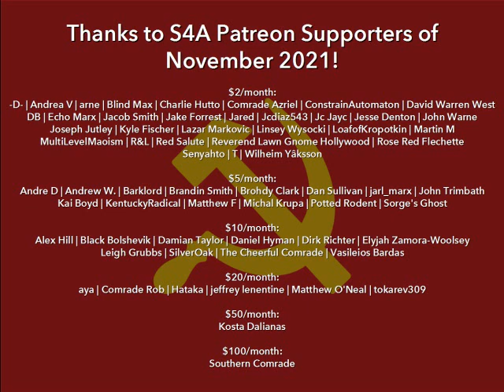"The National Question, Chapter 1: The Right of Nations to Self-Determination" 1909 - Rosa Luxemburg